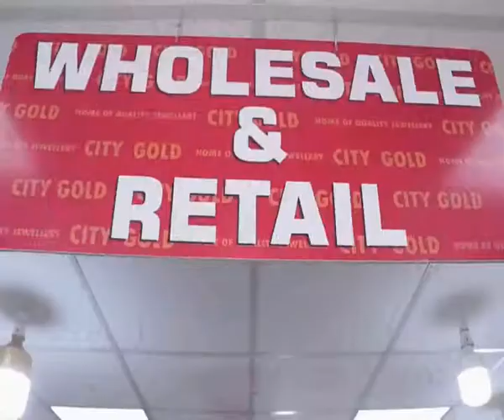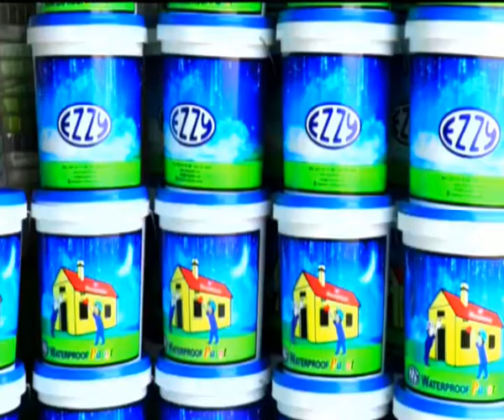ASETENA MU NSEM 18 September 2022